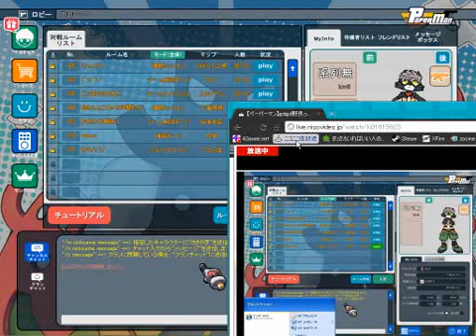bz20 Played Paperman 11-07-2010 ‏‎21:26:28